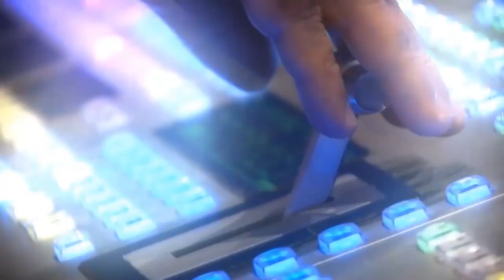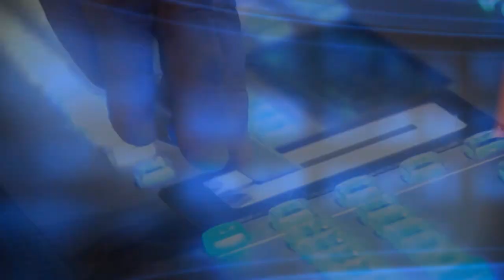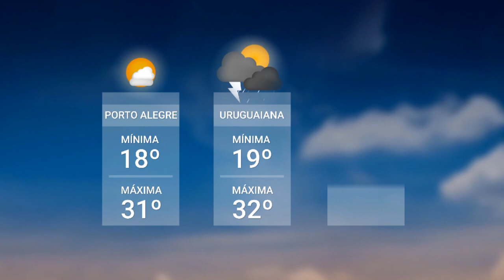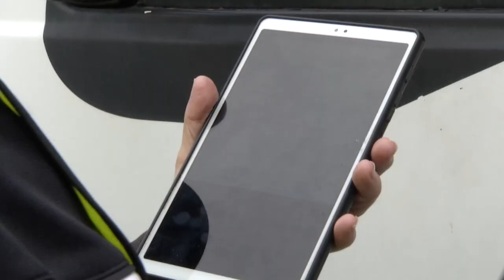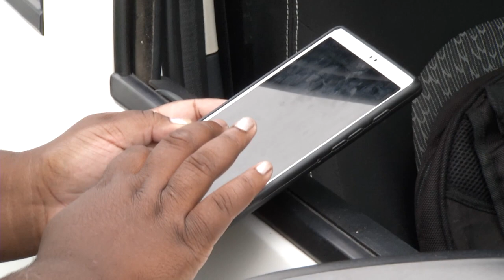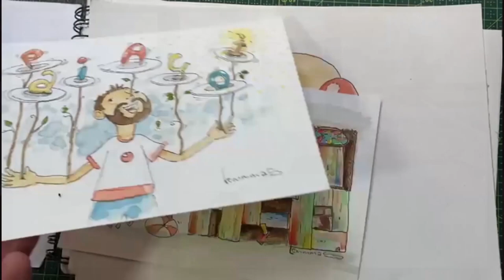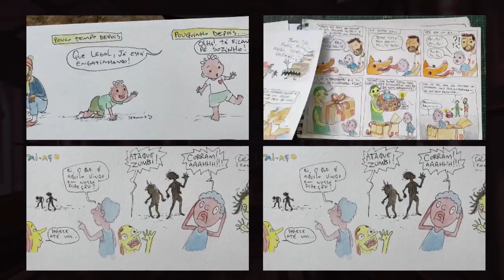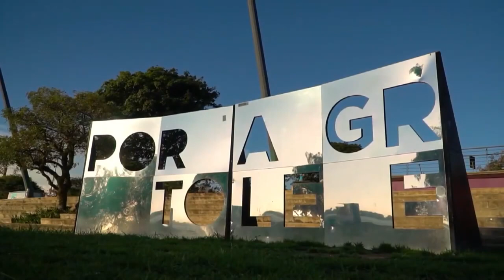Redação TVE - 02/04/2024